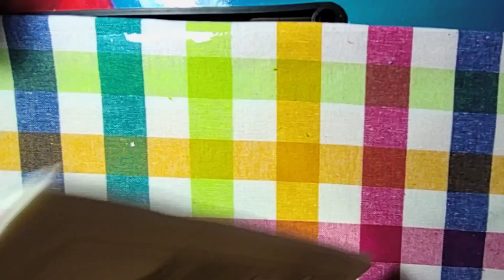how to draw scenery pencil sketch step by step tutorial for beginners। पेन्सिल स्केचिंग landscape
how to draw beautiful pencil sketch of nature scenery using pencil tutorial । simple pencil sketch
pencil sketch tutorial for beginners
pencil sketch of beautiful scenery vedio
pencil sketch of nature scenery drawing image
recreation of artists collected sketch book drawing sketch image
simple sketch
easy sketching hacks
sketching ideas
beautiful sketch of nature scenery
very easy and simple sketch drawing ideas
beautiful drawing
beautiful painting sketching
cute nature scenery
simple and beautiful nature scenery sketching